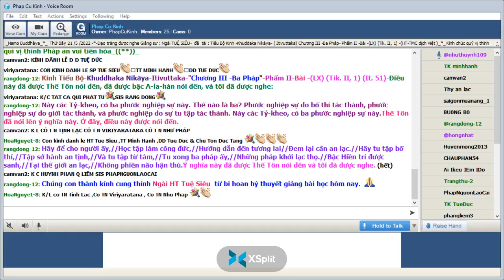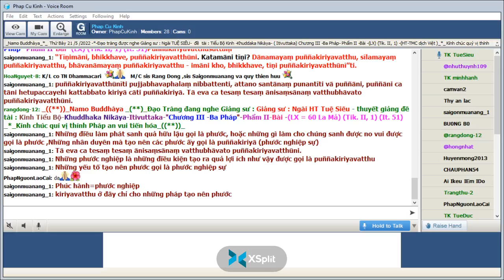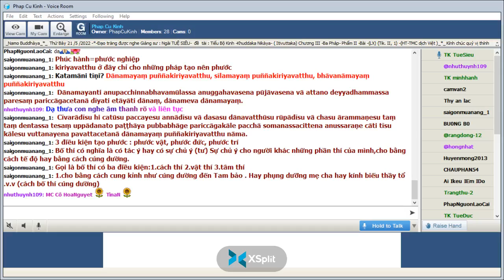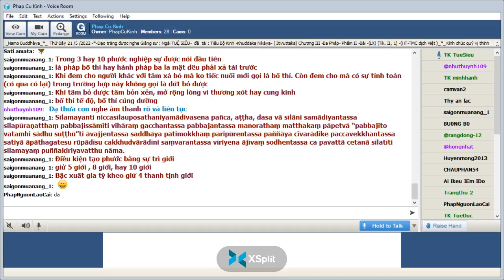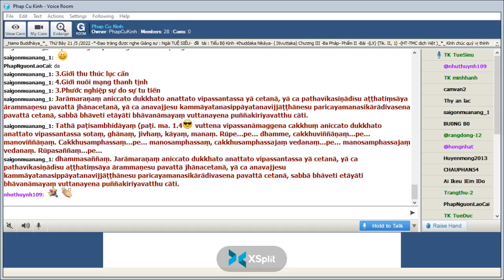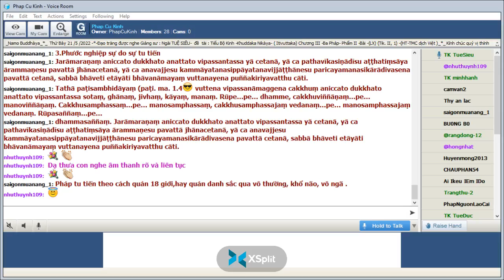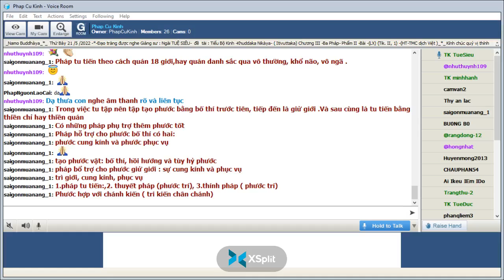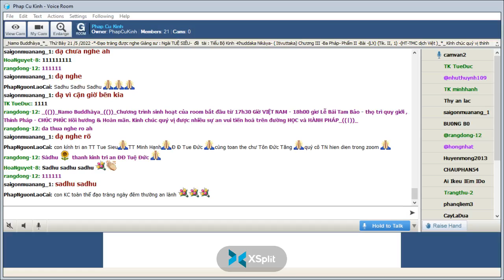36_Thứ Bảy May 21-2022.Ngài Tuệ Siêu giảng Tiểu Bộ Kinh(Buổi 36)-tập thứ 4-Kinh Phật Thuyêt Như Vậy.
36_Thứ Bảy May 21-2022.Ngài Tuệ Siêu giảng Tiểu Bộ Kinh(Buổi 36)-tập thứ 4-Kinh Phật Thuyêt Như Vậy.Chương III -Ba Pháp-Phẩm II- Bài -(LX) (Tik. II, 1) (It. 51)